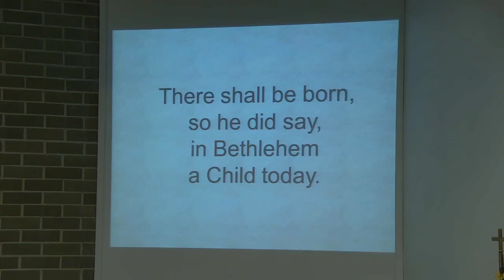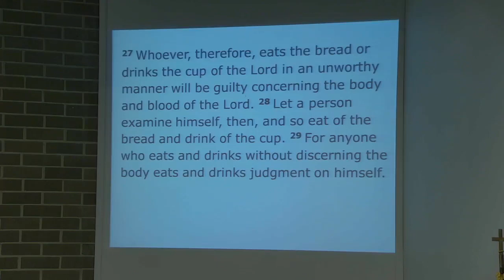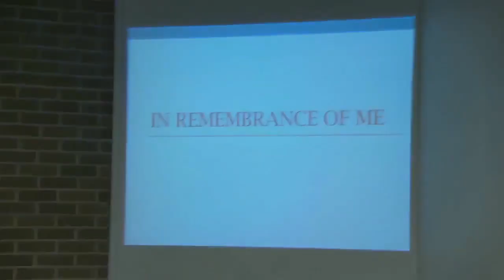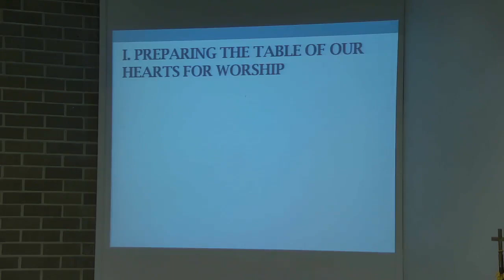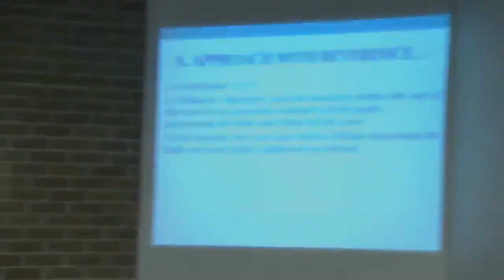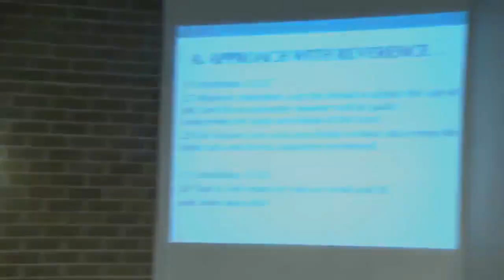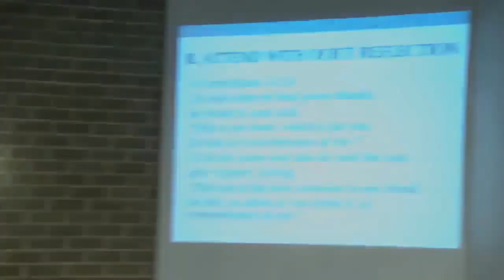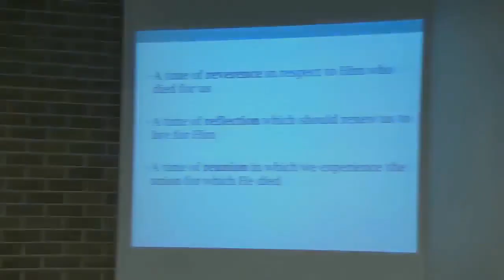In Remembrance Of Me 2021Dec12